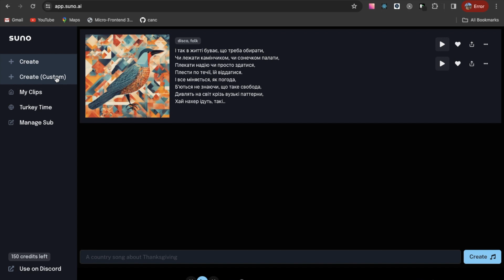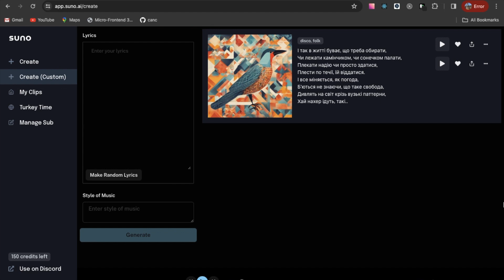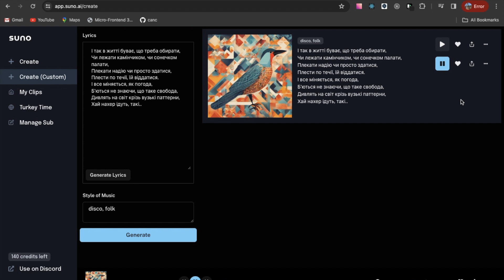suno AI - нейронка, яка може співати 😅 | Генеруємо пісню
Так, ви все вірно зрозуміли!

Це не нова нейро мережа, але вона отримала цікавий апдейт і наразі це дійсно щось із чимось 💪
Вказуєте слова пісні, жанр і по суті все 🤷‍♂️

Майбуть, не дарма актори у Голівуді бастували проти нейронок. 🤔